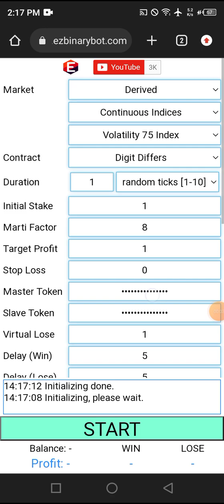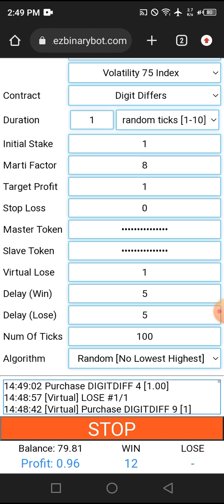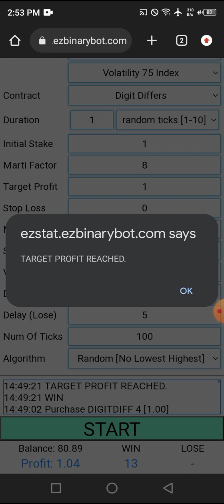Deriv $7.84 of $10 #007 part 7